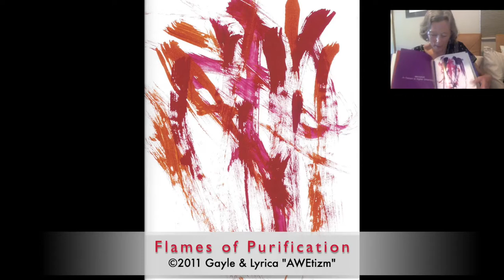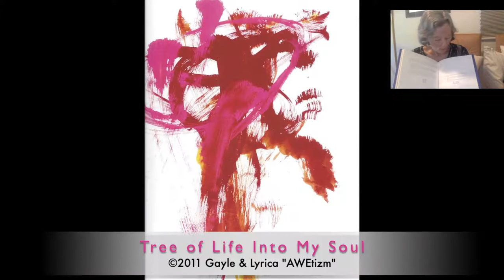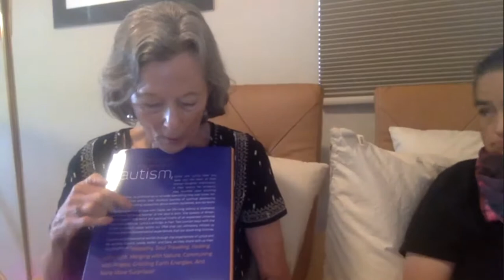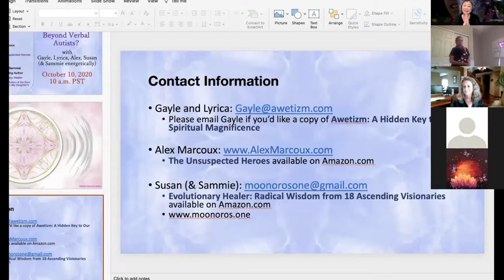Who are the Beyond Verbal Autists? 10-10-2020 Live Q&A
Cosmic synchronicities aligned and inspired this very important live event (recorded 10/10/2020) where authors Gayle Barkley Lee, Lyrica Mia Marquez, Alex Marcoux, and Susan & Sammie Moon Oros gathered to discuss and answer questions about "Who are the Beyond Verbal Autistics?"

Don't you love synchronicities? Recently, Susan participated in a virtual summit and book launch for the Evolutionary Healer, which featured a chapter about my soul collaboration with Sammie and the collective consciousness group, the Autists, or Autistic Avatars, or Non-Verbal Autistics (NVA's, as Gayle and Lyrica call them).

It just so happened that a new friend, Alex Marcoux, also published a book around the same time, The Unsuspected Heroes: A Journey to the New Earth. Her book was inspired by many Autistic Avatars but especially by Gayle and Lyrica. Gayle and Lyrica published their book in 2011, AWEtizm: A Hidden Key to Our Spiritual Magnificence. Gayle is mom to a brilliant Autistic Avatar, Lyrica, and Lyrica co-wrote the book with her mom. Lyrica communicates with her mom telepathically and also using a letter board. The insights from Lyrica is beyond words and helped shape my consciousness awakening just by reading their book.

Each of our individual works have a common mission and theme; the Autists are here to play a pivotal role in humanity's ascension and evolution. Consequently, we decided to join together and offer a live discussion and Q&A for all of you. We are watching the breakdown of 3D reality but truly it is a breakdown so that something new, the 5D higher vibrational new earth, can truly be planted upon this earth. And these Autists or NVA's play a big role.

Whether you're a parent, a relative, a caregiver, teacher, therapist, alternative healing therapist, paraprofessional, medical personnel, or awakening person on the planet to this ascension pathway, this conversation and the high vibrational consciousness of it, will inspire you to take heart and know that something magnificently beautiful is taking place.

Books & References:

1. AWEtizm: A Hidden Key to Our Spiritual Magnificence, Gayle Barkley Lee & Lyrica Mia Marquez, Chrysalis Gold, LLC, Wickenburg, AZ, 2011; available Facebook

2. The Unsuspected Heroes: A Journey to the New Earth, Alex Marcoux, 2020; available

3. Autism and the Soul Connection: My Daughter's Story, Susan Moon Oros in Evolutionary Healer: Radical Wisdom from 18 Ascending Visionaries, (Ed. Ariadne Avalon), Krystala Publishing, Canada, 2020.